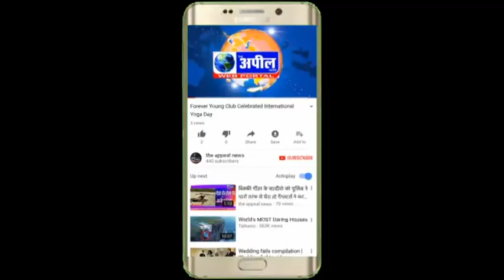जेएनजेडीएवी सीनियर सैक्डऱी पब्लिक स्कूल गिद्दड़बाहा | The Appeal News Paper